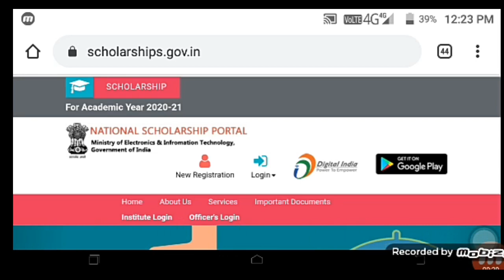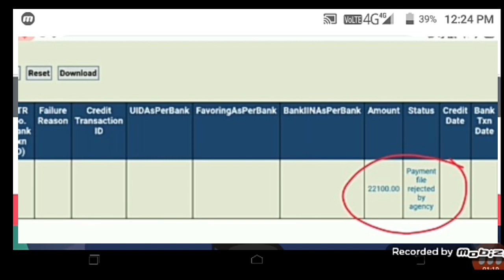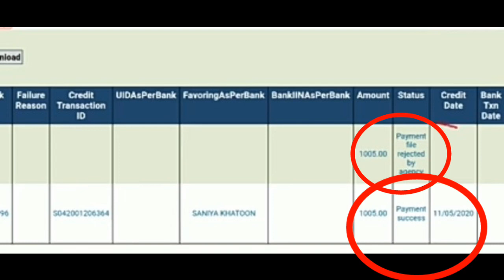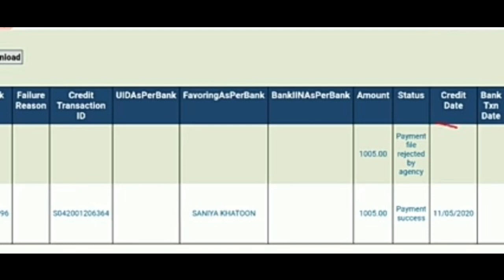NSP 2019-20 Payment file Rejected by Agency Problem Solved// NSP Scholarship Problem Solved..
Payment file rejected by agency problem solve..

National Scholarship payment problem solved.